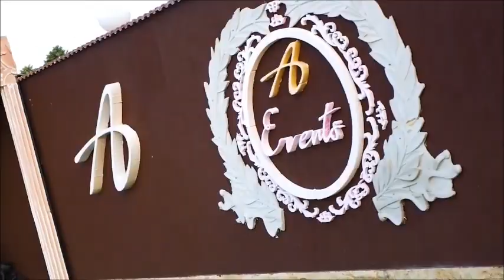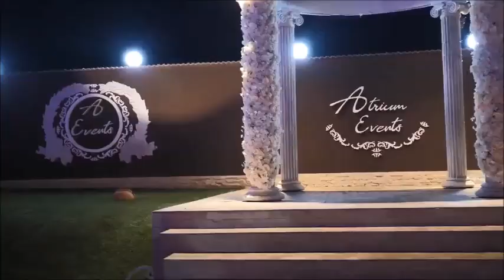Atrium Events Braila, localul pentru nunta de vis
Atrium Events este un local unic, prin prisma amenajarii, in Braila, deschis recent. Are capacitate mare, terasa, piscina, pergole, gradina de vara, foisor de ceremonii, inclusiv locuri de cazare si parcare privata.